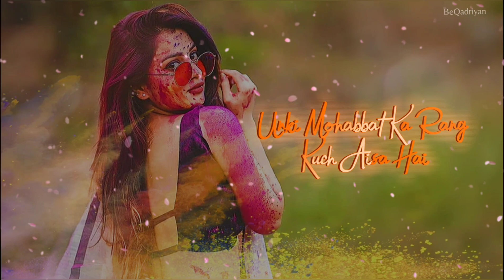Happy Holi Status || New Holi Special WhatsApp Status video 2023 || Holi Shayari Status 2023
Written and Voice by Jyoti ( @BeQadriyan   )...❤️